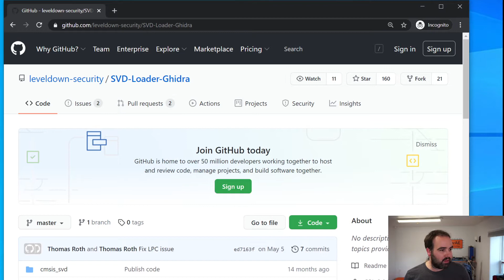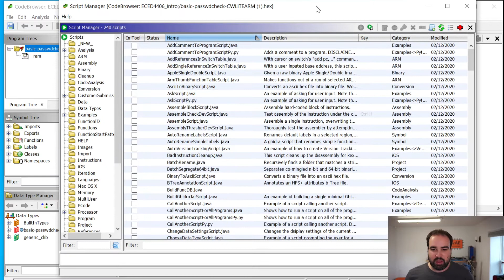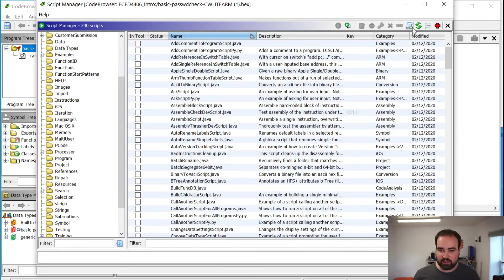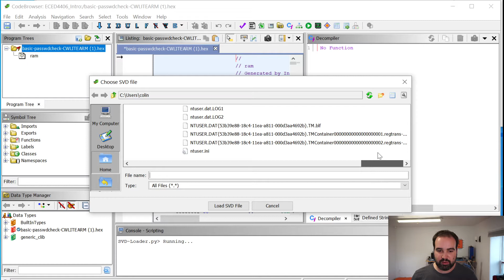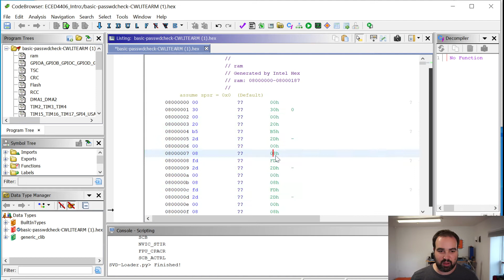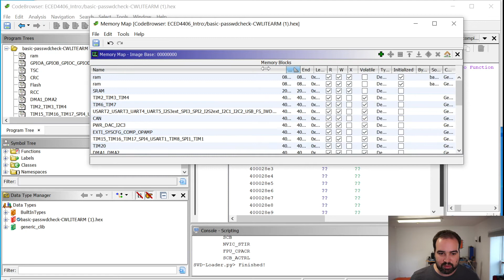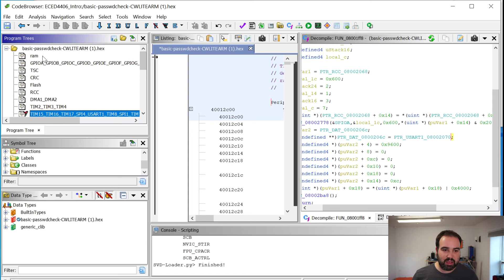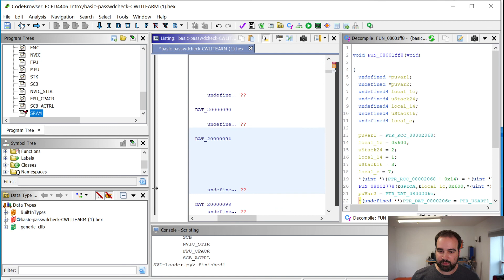ECED4406: Ghidra SVD Loader Setup